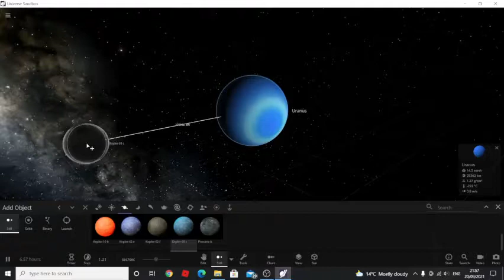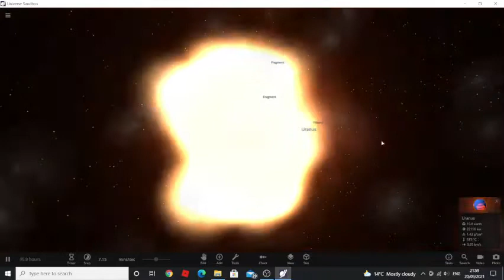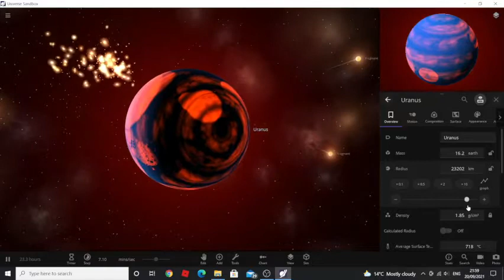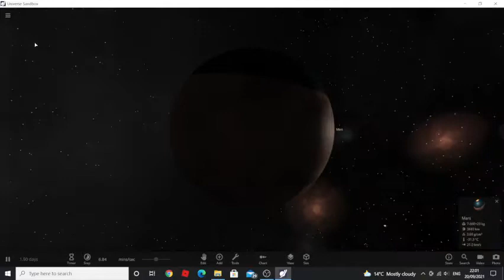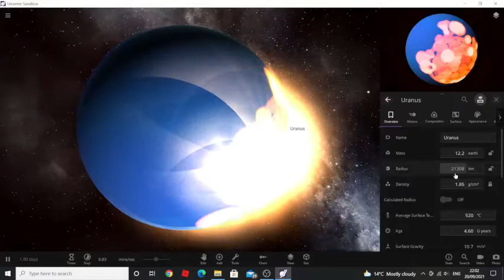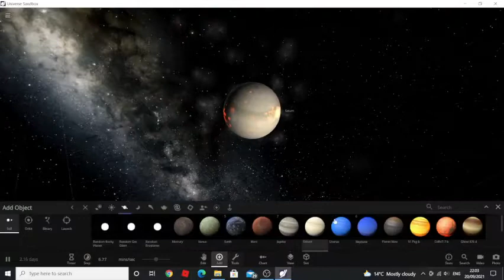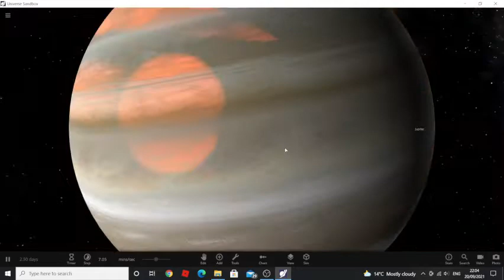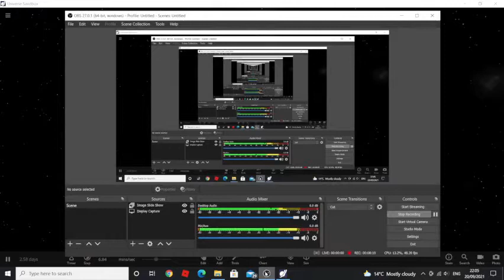Uranus vs Alte corpuri cerești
Uranus se va ciocni cu: Planete Telurice ca Pământul,Pământul,Venus,Marte,Neptun,Planeta Nouă,Saturn și Jupiter